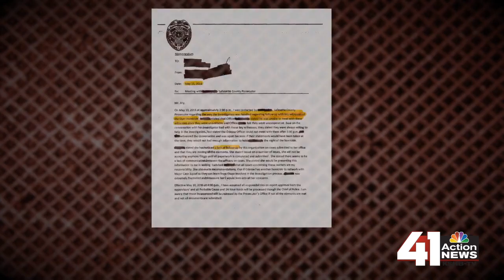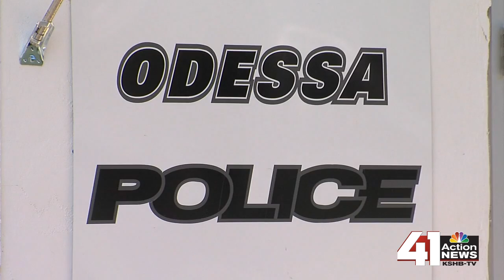Widow claims Odessa Police Dept. botched case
The family of a murder victim said incompetent police botched the investigation, allowing the killer to get off easy.

41 Action News, KSHB, brings you the latest news, weather and investigative reports from both sides of the state line.